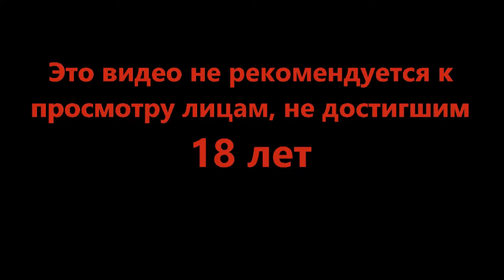Других мутантов я ждал - Exanima #15